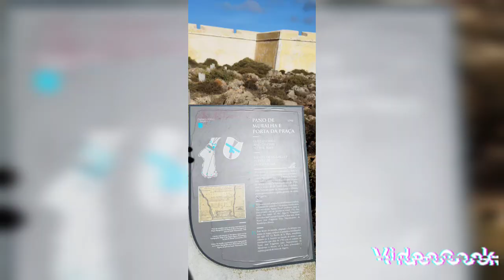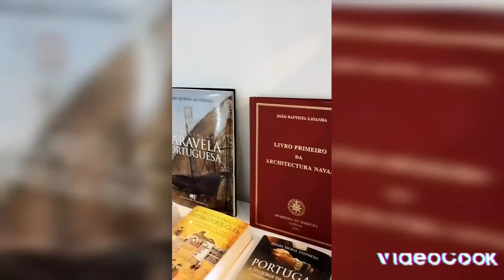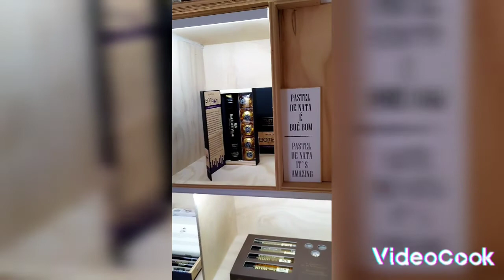9 September 2022